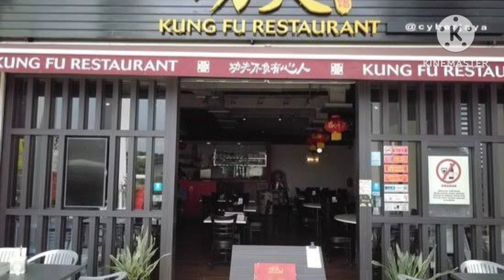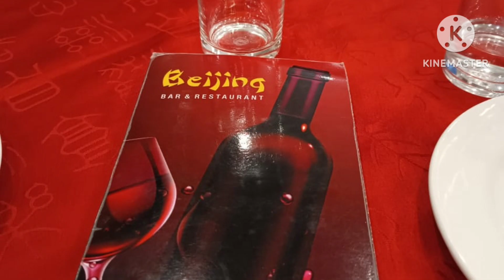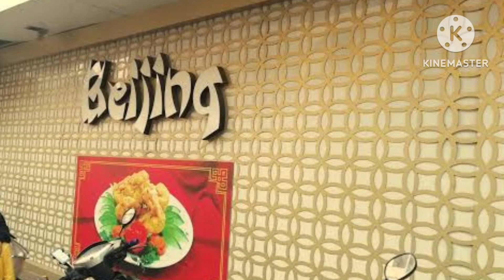Best Restaurants Of Chinatown......